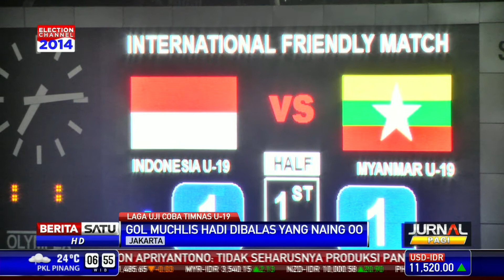Tim Nasional U-19 Ditahan Imbang Myanmar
Tim Nasional Indonesia U-19 ditahan imbang Myanmar U-19 dengan skor 1-1. Keunggulan Indonesia lewat Muchlis Hadi musnah usai Myanmar membalas lewat gol Yan Naing Oo.

Facebook.com/BeritaSatuTV
Youtube.com/BeritaSatu